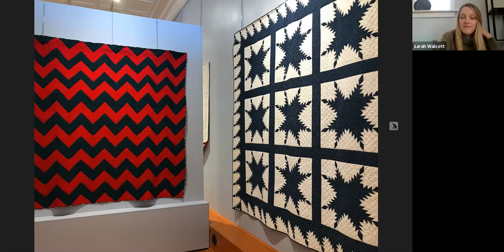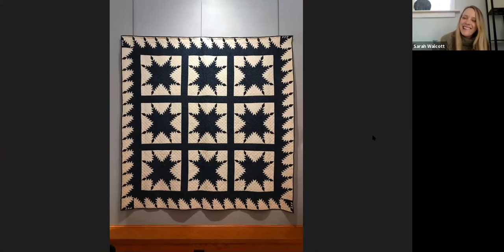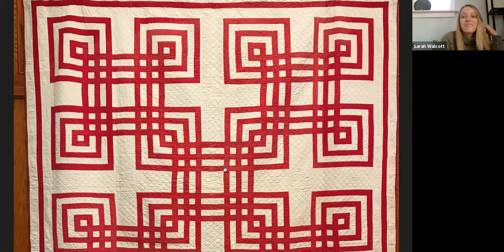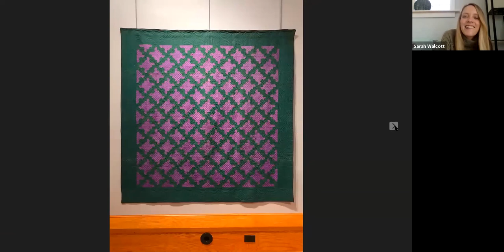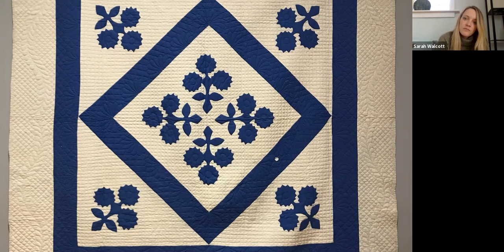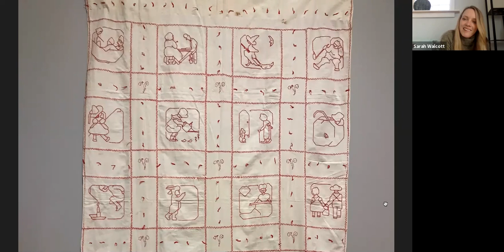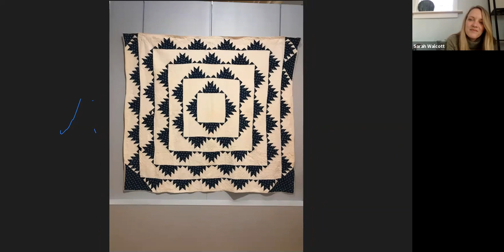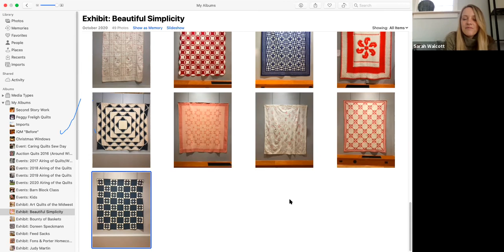Beautiful Simplicity Virtual Gallery Walk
A virtual gallery walk through the exhibit, Beautiful Simplicity: Two Color Quilts, with Sarah Walcott, exhibit curator and collections manager at the International Quilt Museum.